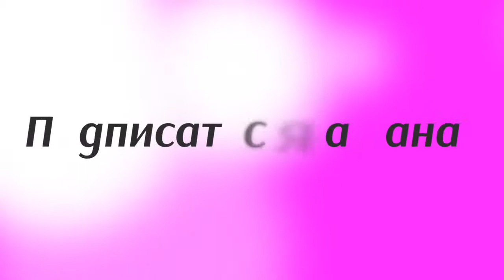Ігор Гоцул про легкоатлетів з Донецької та Луганської областей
Президент Федерації легкої атлетики України Ігор Гоцул розповідає про плани допомоги спортсменам і тренерам, вимушеним переселенцям з Донбасу.

Трохи інша ситуація з Донецьком і Луганськом. Дуже багато спортсменів і їх тренерів вимушені зараз рятуватися в Києві, в інших містах України від тих сумних подій, які відбуваються там. Дуже багато з них приїхали, навіть не маючи можливості взяти з собою найнеобхідніші речі, не маючи ніякого уявлення про те, що відбувається далі там з їх майном.

Ми запланували зібрати на наступний тиждень спортсменів, тренерів з Донецької і Луганської областей, які зараз тут перебувають і з ними порадитися щодо їхньої подальшої долі. Скоріше за все мова буде далі йти про їх переїзд на постійне місце проживання в той чи інший регіон України. Ми будемо точково говорити з губернаторами, мерами і вирішувати питання про допомогу тому чи іншому спортсмену і тренеру в кожному конкретному випадку. Це окремо має бути обговорено.